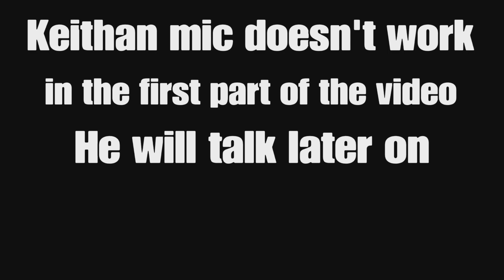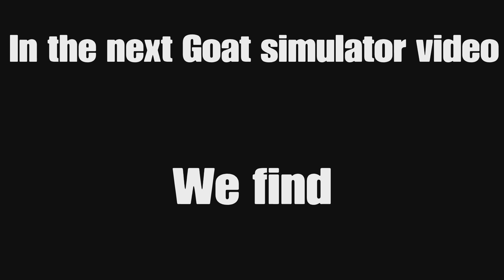Goat simulator 3 but things are getting weirder!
1 Sub = love for ice cream boy❤️🍦❤️